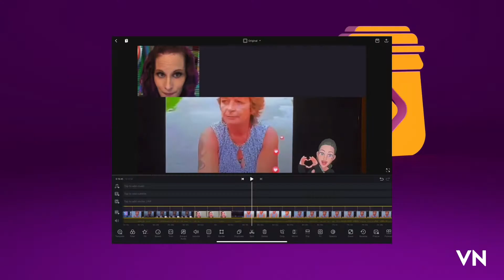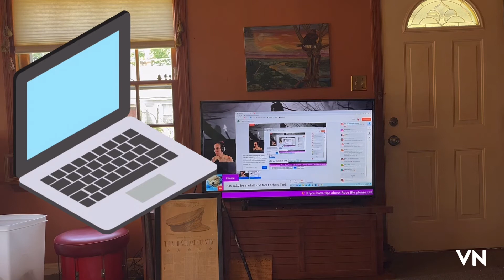Cher listen @ voices behind the wall ￼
I’ve heard from dad, that you need help